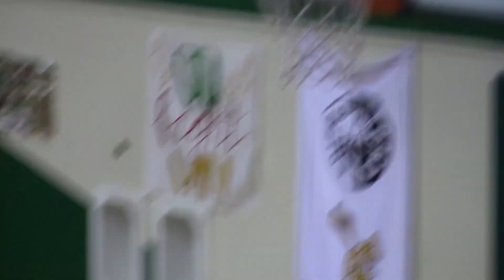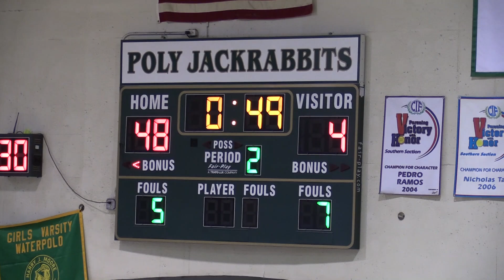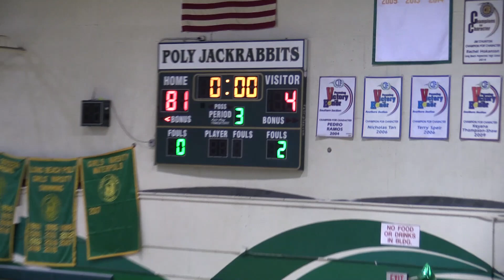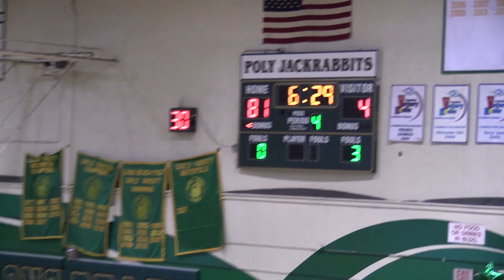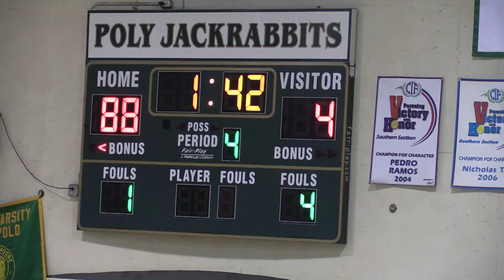Long Beach Poly Girls vs. Lakewood 5-18-2021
Long Beach Poly vs. Lakewood on Senior Night 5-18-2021 .. Poly in white uniforms.